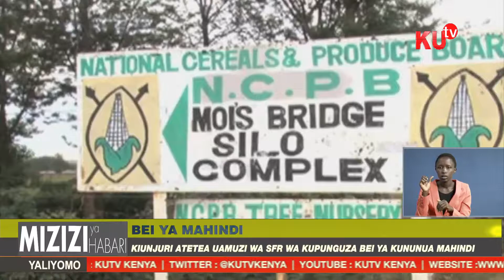KIUNJURI ATETEA UAMUZI WA SFR WA KUPUNGUZA BEI YA KUNUNUA MAHINDI